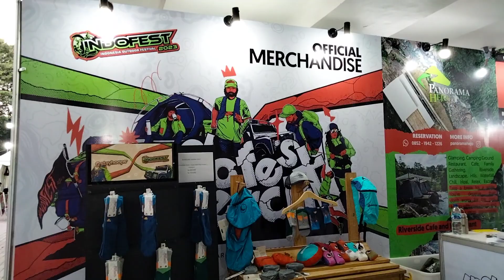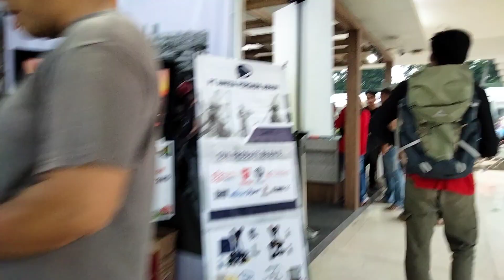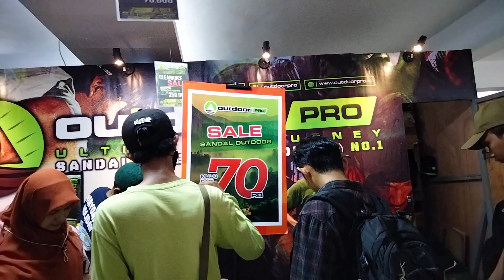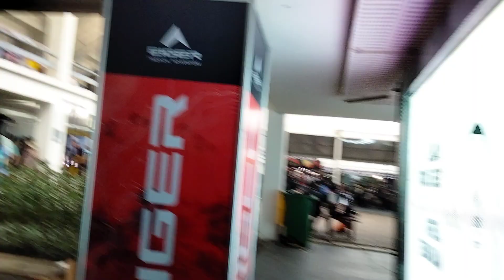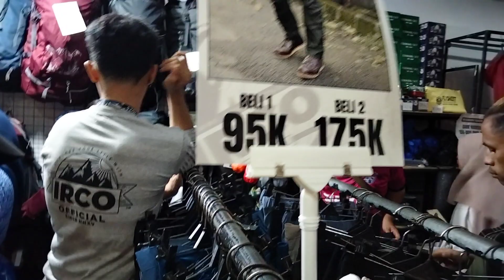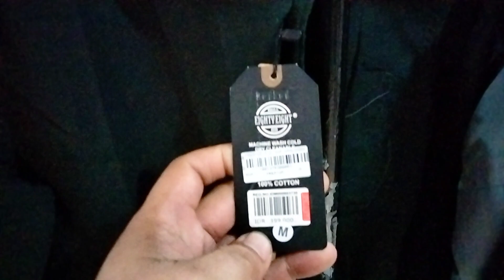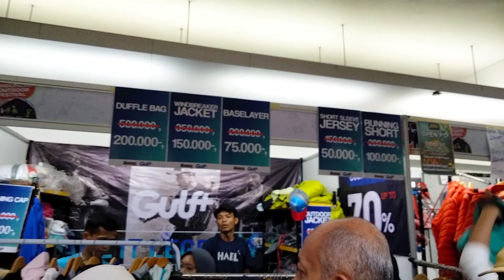INDOFEST INDONESIA 2023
hallo Sobatku semua nya video kali ini saya sajikan banyak promo di acara INDOFEST Istora Senayan Jakarta dari tgl 1,4 Juni 2023 di hari terakhir banyak promo nya nih sobat ku 🎉🎉